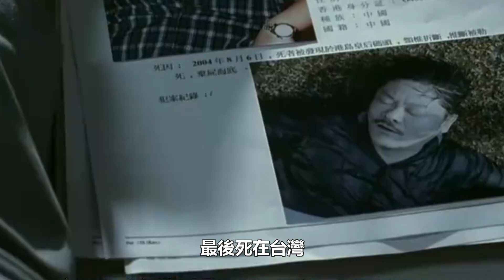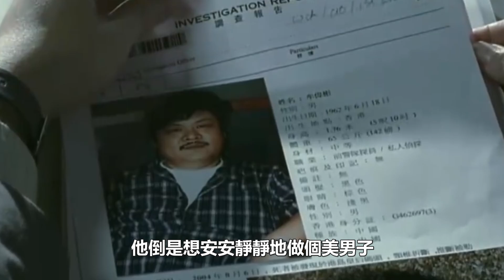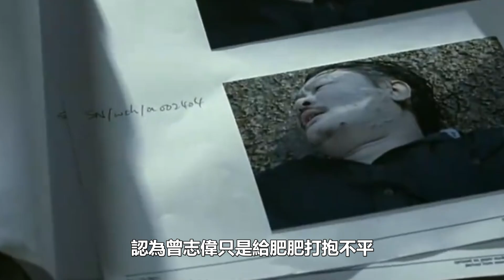睡遍香港10大尤物，怒脫曾華倩褲子，兩女甘願共侍一夫，難怪48歲女兒曾寶儀只戀愛不結婚！今曾志偉倫悔不當初，怒揭婚姻真實狀況太驚人#曾志偉#舒淇#曾華倩